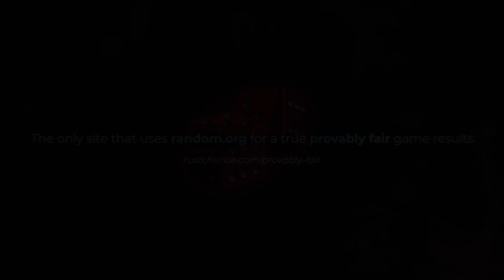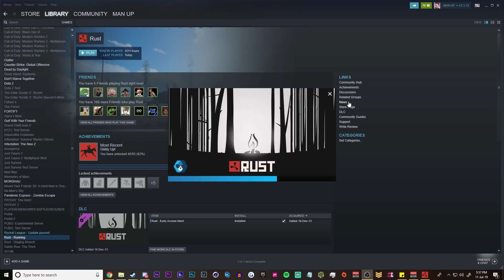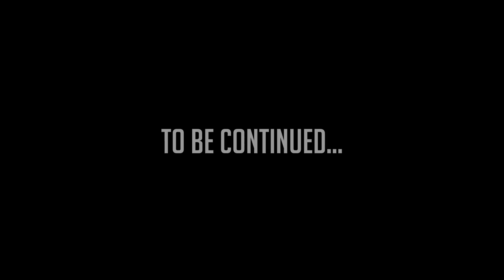EXTERMINATING GRUB CITY in Rust